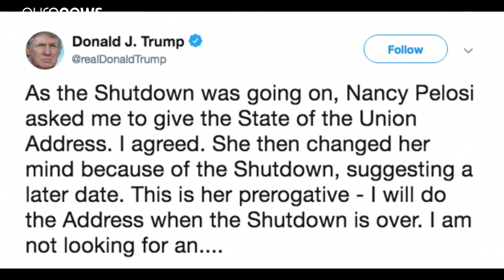Donald Trump cancela Discurso da União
O presidente dos Estados Unidos anunciou que não vai fazer o Discurso da União, após ter sido impedido de discursar no Congresso, devido ao "shutdown" no país.…